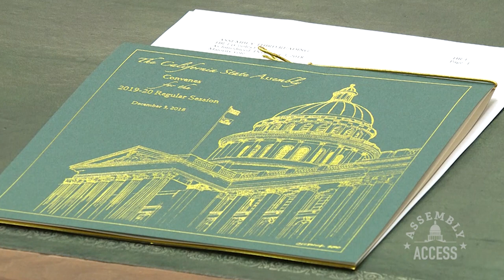Speaker Rendon Vows to Honor Voters’ Trust as New Legislative Session Begins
(Sacramento) – Following a record-high voter turnout this past November, California voters ensured the 2019/2020 Legislative session will stand out in history for many reasons, including their collective decision to grant Democrats a super majority in the state Assembly. They will be led once again by Assembly Speaker Anthony Rendon (D-Lakewood).  “We will rely on the experience of returning members and the energy and ideas of our newest colleagues to address the huge economic challenges that face Californians who need housing, who need health care, and who need education for their youngest children and for their oldest,” Speaker Rendon said as he presided over the first session of the new legislative year. Check out this Assembly Access video for highlights from the first day.